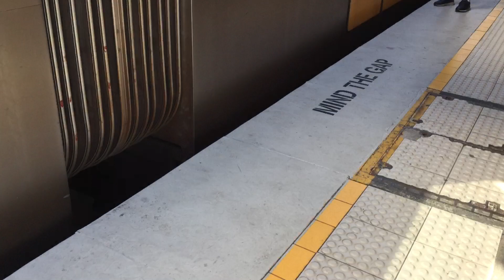CTV vlog 27 weekend trains at parramatta